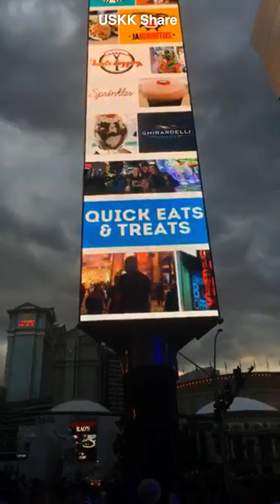LasVegas9 ដើរទៅឡានដើម្បីទៅ Chinatown សម្រាប់បាយល្ងាច To Chinatown for Dinner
សូមអរគុណ ពីខ្ញុំខ្មែរអាមេរិក

Welcome to
*Daily life
*Travelling
*Music
*Experience
1-Follow community guideline
2-Create Good Contents
3-Attract or find Audiences to watch our new Contents that we created because we are a Creators.